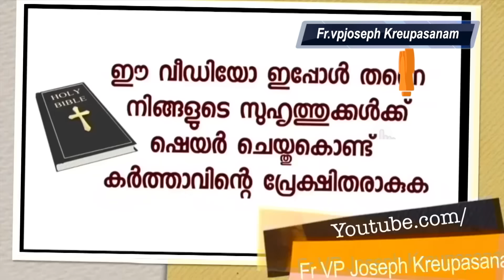പത്തുവർഷം ആയിട്ടുണ്ടായ പ്രശ്നത്തിന് ശാശ്വത പരിഹാരം കിട്ടിയത് ഉടമ്പടി വഴി